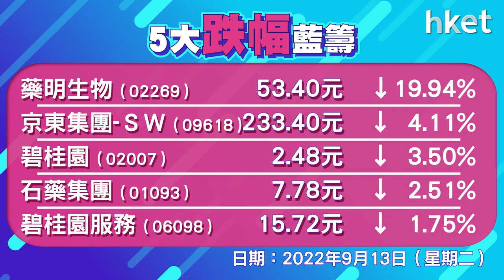恒指收報19326點 跌35點 成交額949億元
港股上周五急彈逾五百點，恒指今日曾升130點後無力向上，最後跌35點，收報19326點。藥明生物急跌兩成、阿里滙豐未能撐起大市，蔚來彈16%